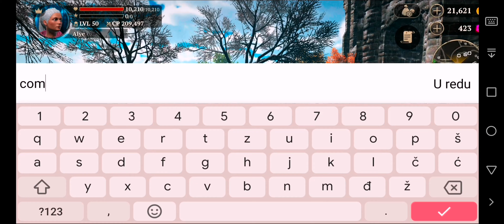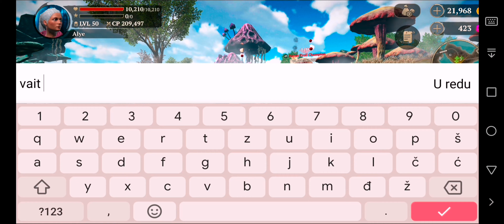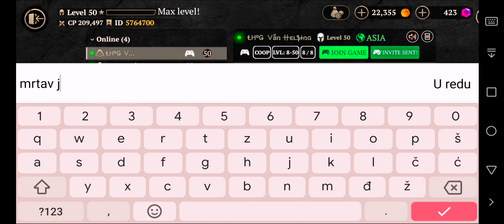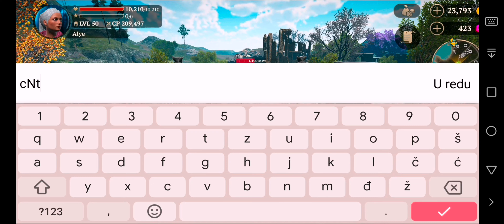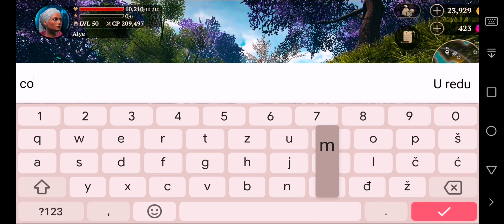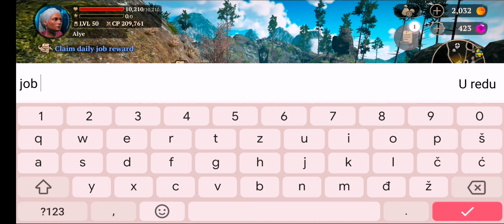EVIL LANDS LEADER 👑 CALLS FOR CHAMPS!!!